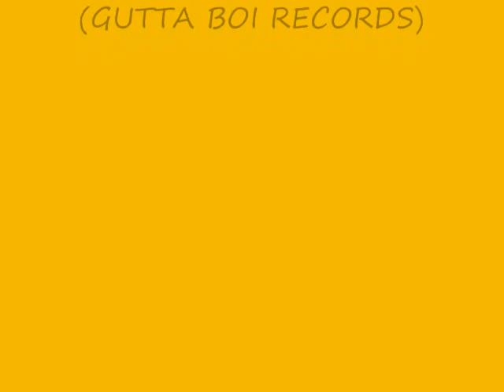YUNG SAVAGE -LOW